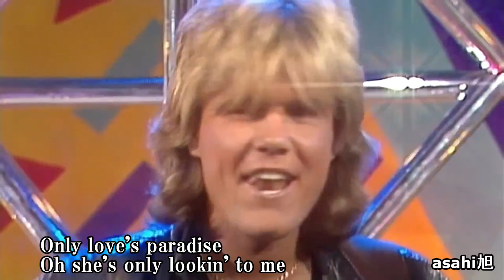Modern Talking - Brother Louie （LYRICS）